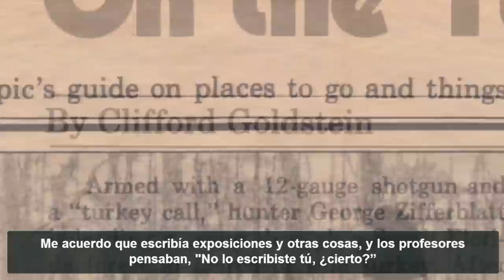La Historia de Clifford Goldstein (Official Trailer) Iglesia Adventista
Descubre.Comparte.Descarga.